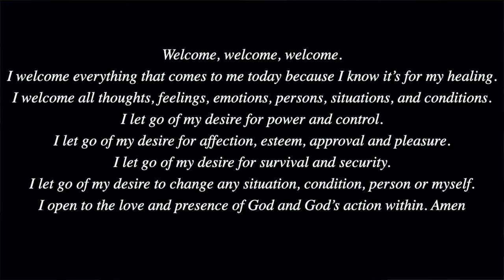Welcome, welcome, welcome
A small prayer with a large impact...